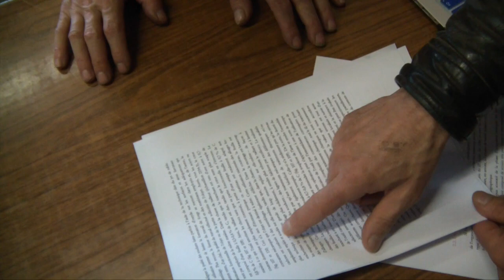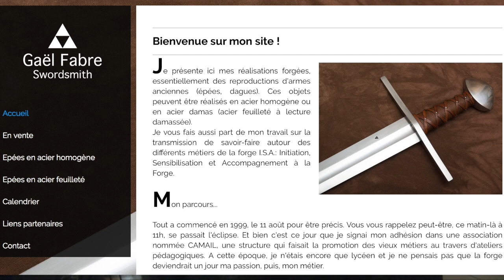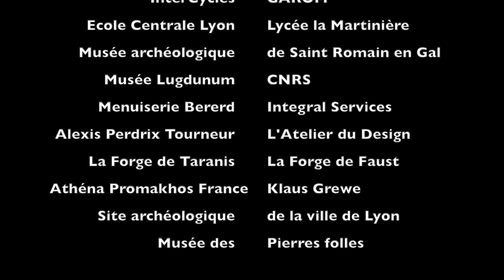Scie hydraulique antique 13 - SPDR - Carbone et coutellerie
Participation de Florian Baroud, forgeron coutelier de la Forge de Faust au salon du couteau.
Introduction de Frédéric Amardeil, Enseignant de Sciences de l'Ingénieur au Lycée.